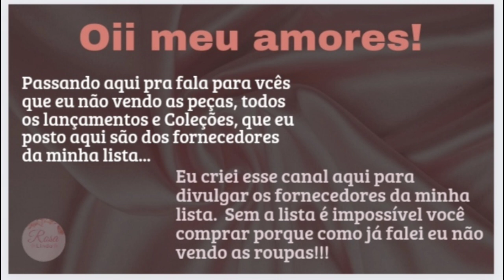{VESTIDOS ELEGANTES ESTILOS DE MODA EVANGÉLICA E MODÉSTIA}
Clique no link e adquira a lista e receba os nomes e os contatos de todos os fabricantes
da Rosalindabrfornecedores!!

💰Fornecedoures de Fábrica, pra você revender ou para uso pessoal. Pecas apartir de R$ 18,99

AQUI TEM TODOS OS PRODUTOS QUE EU SUPER RECOMENDO ESCOLHA O SEU CLICANDO NESSE LINK LOGO AQUI
ABAIXO: ⏬✨⏬

 Pra mais informações
 chame aqui: 👇🥰